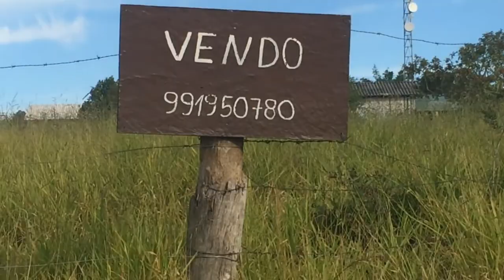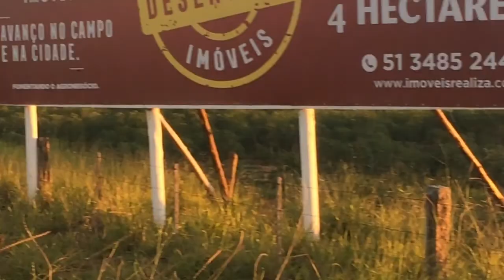3 Kilometros de caminhada observando a natureza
Mostrando a Natureza  céu terra e agua
Curiosidades